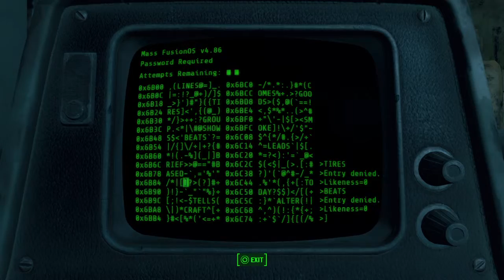Let's Play Fallout 4 Part 171 On PS4 Gameplay / Walkthrough - Beryllium Agitator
Dude i got abused lmao

My PSN: QuickiesGaming